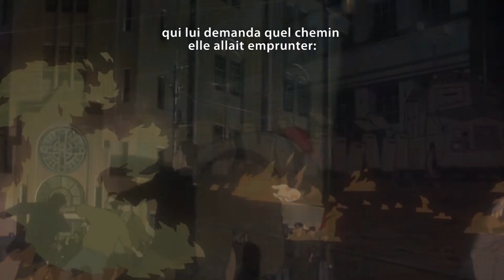Animation Asia : JIN-ROH (Hiroyuki Okiura) 1999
Bonjour,
Aujourd'huit le film Jin-Roh, la brigade des loups (人狼, Jinrō?, « l'homme-loup ») film d'animation japonais de science-fiction militaire uchronique réalisé par Hiroyuki Okiura en 1999
Bon visionnage !!